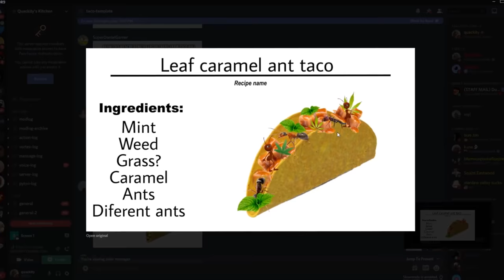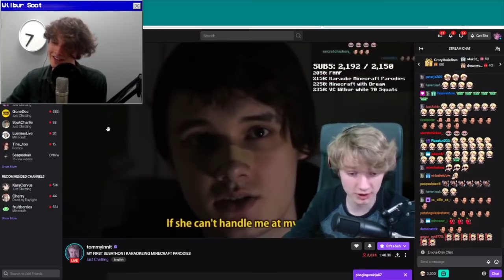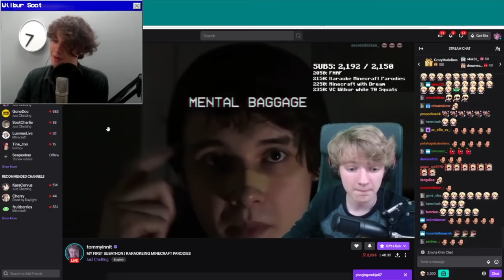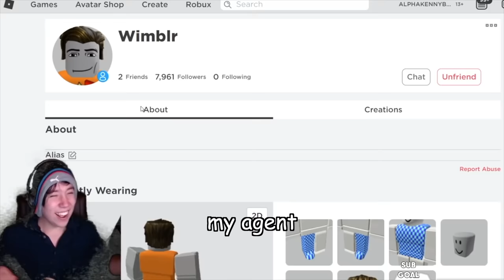dsmp clips that make my brain worms go brrrr [part 1]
my sister showed me dreamsmp like a month ago and look where we are now. this compilation was originally 40+ min long so i’m splitting it up into three separate vids so it’s easier to watch haha. so i’ll be uploading tomorrow and the day after with more dsmp clips and then i have a kpop video ready to go right afterward. WOWIE CONTENT FROM ME?? NEVER HAPPENED BEFORE anyways, hope you have a good day/night BYE (((: